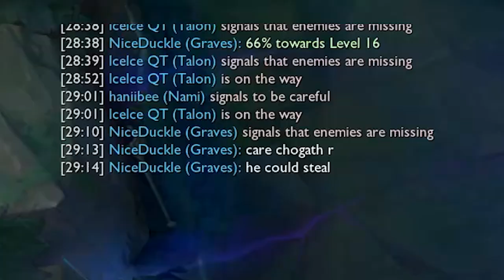Personne me steal le Baron moi.